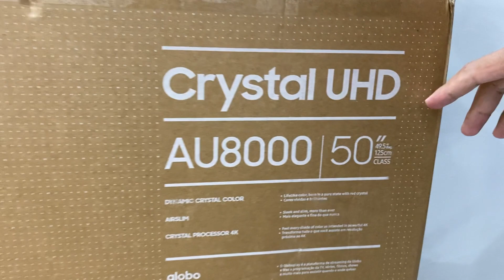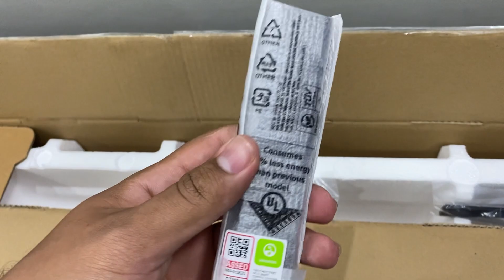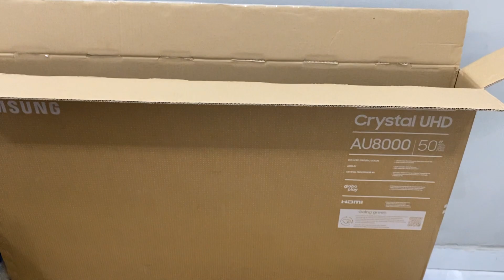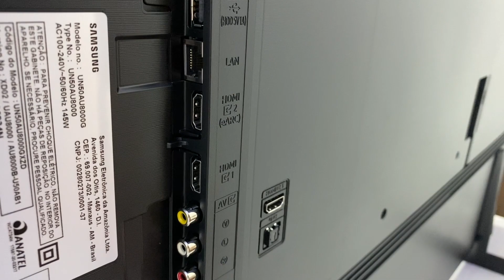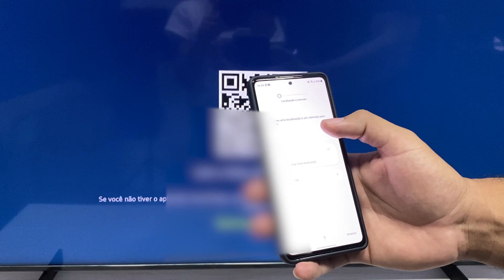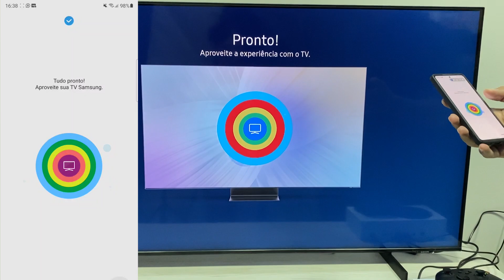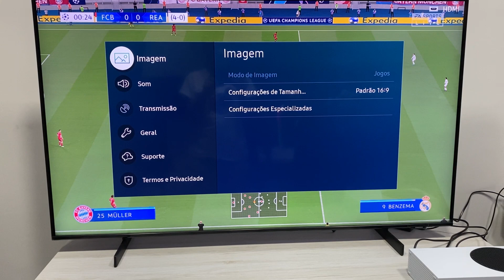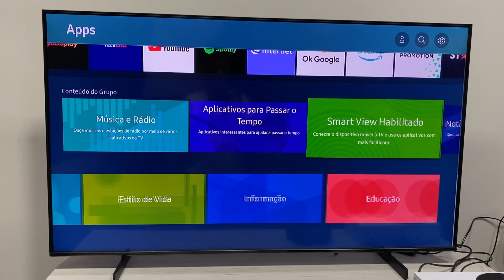Smart TV 50" 4K Samsung Crystal AU8000 2021 | Unboxing e primeiras impressões + Instalação inicial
Smart TV 4K Samsung Crystal AU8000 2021 | Unboxing e primeiras impressões + configurações e iniciais com alguns testes, inclusive joguei um pouco no xbox series s.

+ Smart Tvs 4K samsung em promoção

▸ Xiaomi Poco X3 PRO
▸ Xiaomi Redmi Note 10
▸ Xiaomi Poco M3
▸ Xiaomi Poco F3
▸ Xiaomi Mi 11 Lite
▸ Xiaomi Redmi Note 9S
▸ Smartwatch Amazfit
▸ Xiaomi Mi Band 5
▸ Amazon Alexa
▸ Smartphones mais vendidos
▸ Notebooks mais vendidos